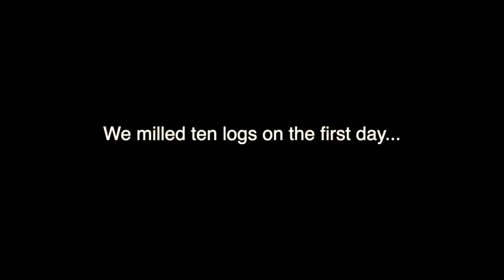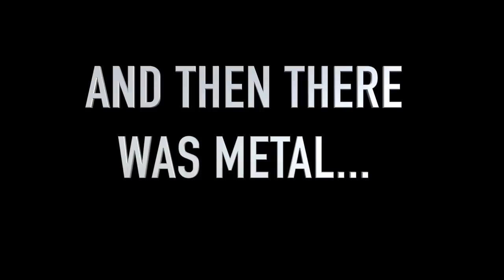On-Site Milling; GIANT Douglas Fir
With lumber prices through the roof, I was hired to mill Douglas Fir logs into 2x12s valued at $49 each and 4x12s at over $200!